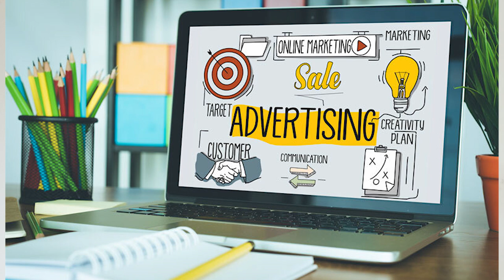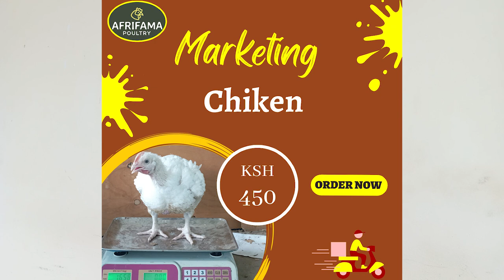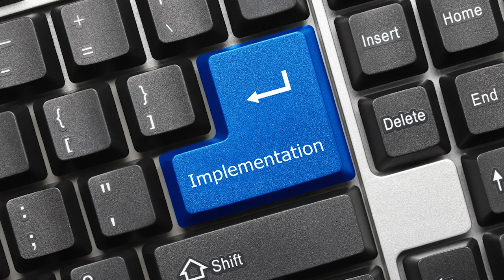Day 26: How You Can Get Market to Sell Your Broiler Chicken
When is the right time to market your chicken?  How can you make your first sale? In this vlog, we will explore different marketing channels and strategies which I use @Afrifama  which you can also use as a Poultry farmer to ensure you get the market to sell your chickens in good time and make profits.